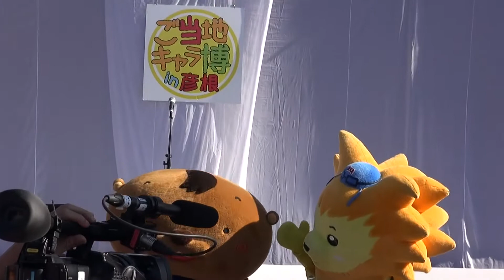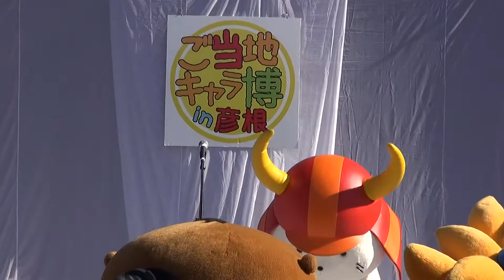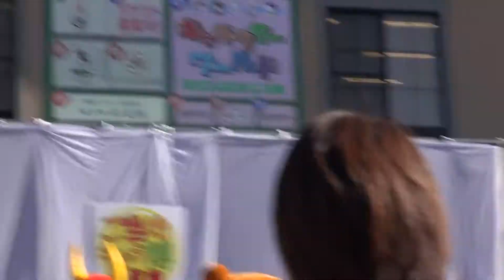ご当地キャラ博in彦根2014・1日目・開幕式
ご当地キャラ博in彦根2014・四番町ステージでの開幕式。（2014年10月18日撮影）